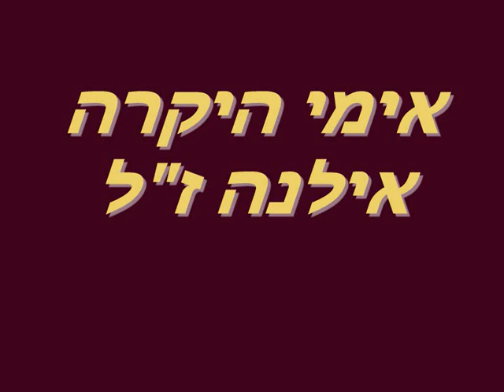שי שובל ואביטל יעקובי - "אמא" - הקליפ / SHAY SHOVAL & AVITAL YAAKOVI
אמא / שי שובל ואביטל יעקובי.
מילים: אביטל יעקובי.
לחן: שיר הנושא "טיטאניק".

בית א:
אמא עוטפת בחום מלטפת
ותמיד אותי מבינה
את ליבך נותנת עלי את נלחמת
אמא שלי היחידה

פזמון:
אמא
הוי אמא שלי
אני אתן את חיי בשבילך
אמא
אמא יקרה שלי
לך אתן את ליבי
מעמקי נשמתי

בית ב:
למעני את מוותרת ומגשימה לי כל חלום
ובשבילי את היהלום
את דמעותייך בעינייך הסתרת לי
והראת שיהיה רק טוב

פזמון:
אמא
הוי אמא שלי...